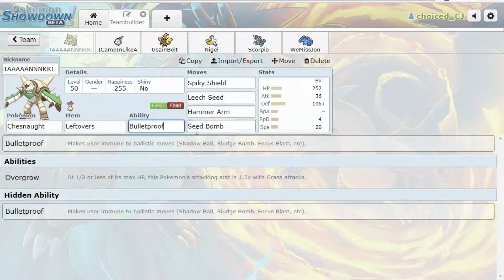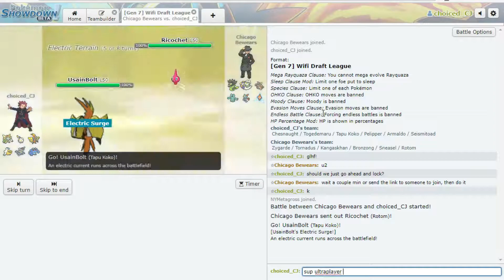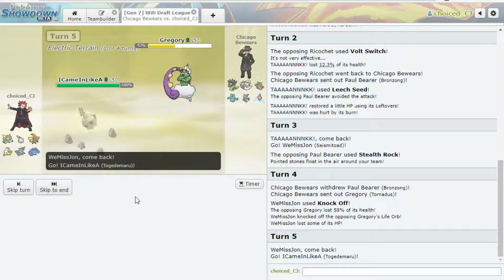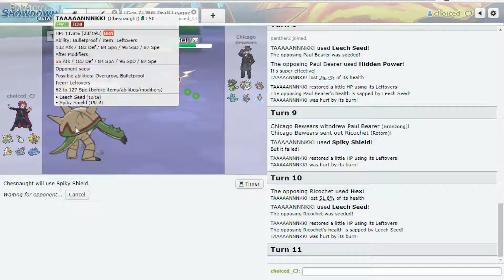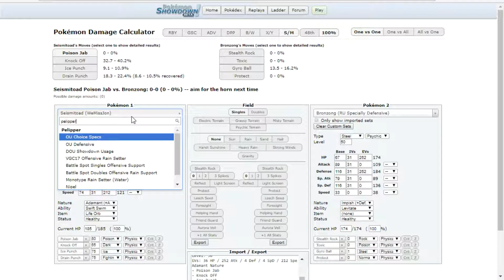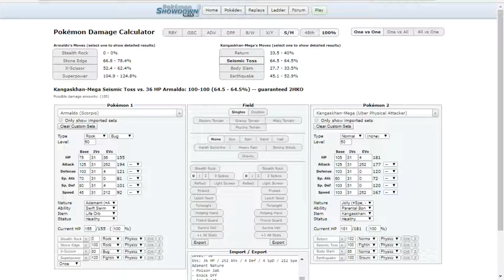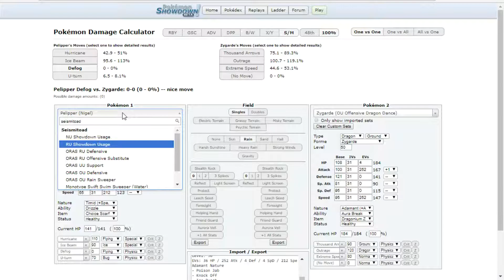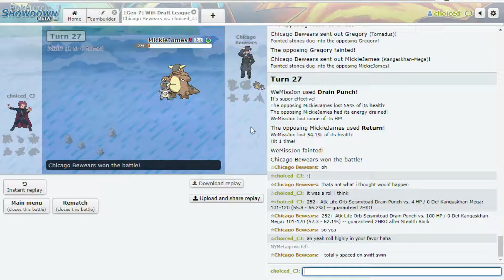[P:NG] Week 5 Battle, Baltimore Oriolus vs Chicago Bewears!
P4G is back!  We're facing off vs Carson and his Chicago Bewears!

Pokemon is owned by Gamefreak and published by Nintendo.